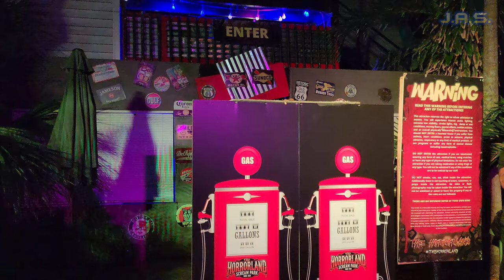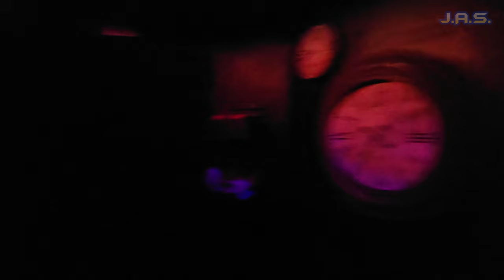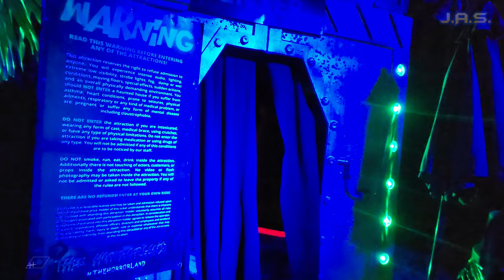Explore EVERY Haunted House At the Horrorland Scream Park Miami In This Spooky Walkthrough!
Have you heard about the largest Horror Theme park in Miami?  You're in the right place.

Welcome to a video in 4k, where I explore EVERY haunted house at the Horrorland Scream Park in Miami Florida.  Thank you so much @thehorrorlandmiami666 for inviting me out to this amazing park. Make sure to check out the time stamps below to jump around to each house.

If you would like to support the channel and help fund this series PLEASE see the links below as I refuse to segregate my subscribers with things like Pateron and memberships and everything currently is self funded directly me and me alone since 2010...THANK-YOU FOR YOUR SUPPORT WHATEVER THAT MAY BE, THIS IS ALWAYS FOR YOU!

🕒 Timestamps 🕒
00:00 intro
00:22 Sinister Fuel Stop (House 1)
03:27 Holly Jolly Horrors (House 2)
06:05 Eclipse Festival of Shadows (House 3)
08:32 Insanity Invasion (House 4)
11:32 Infestation (House 5)